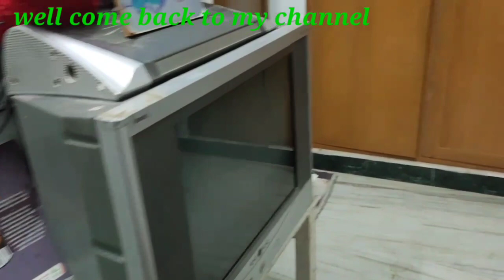Full house cleaning & Makeover festival cleaning tips || all cleaning vlog in Tamil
indian house cleaning casual vlog useful tips tricks all videos very helpful videos normal indian kitchen. & house Makeover video all friends support 🙏🙏🙏🙏🙏